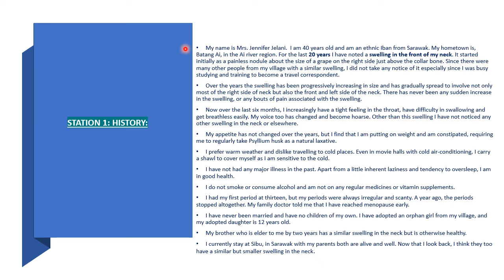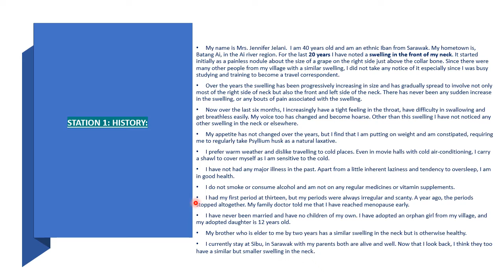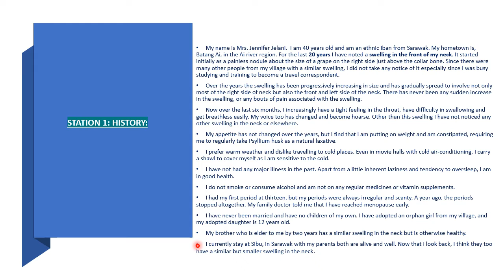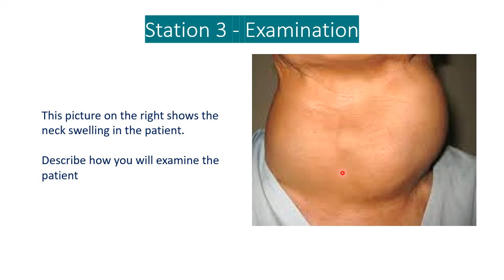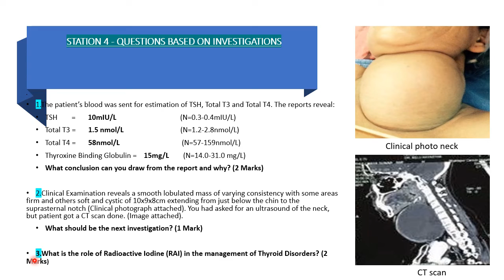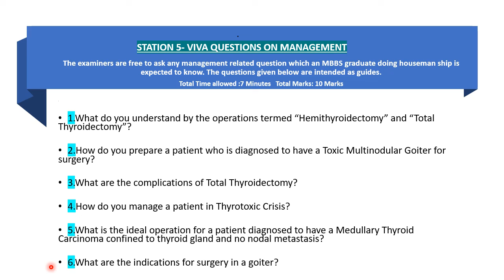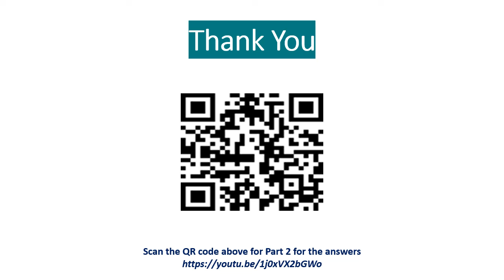MiniCex on Goitre Part 1 The Questions